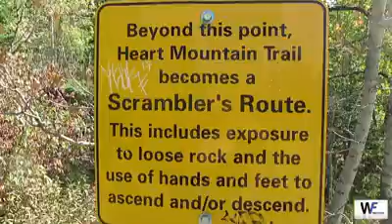Hart Mountain Scramble Hike WILK FITNESS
How to make sexy own self, how sexy girl make her fitness! Walk fitness is amazing way.